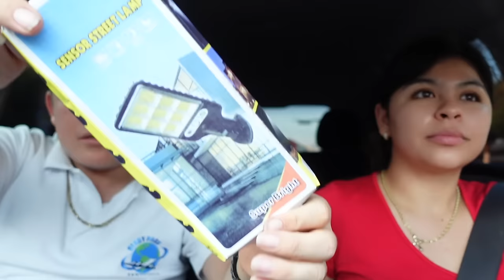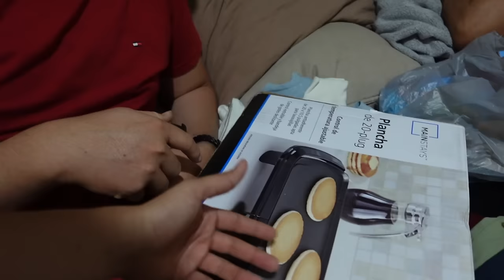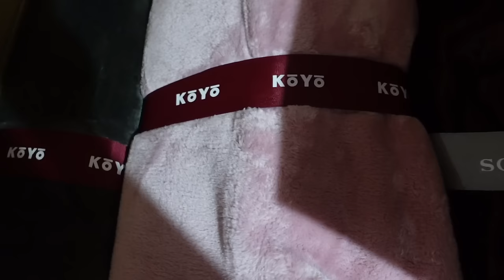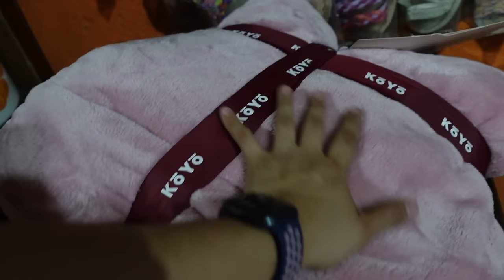LLEGA MI MA🇺🇸🥰ESTO NOS DIO🤩MI HERMANA Y MIS TÍAS NOS MANDARON REGALOS🤩